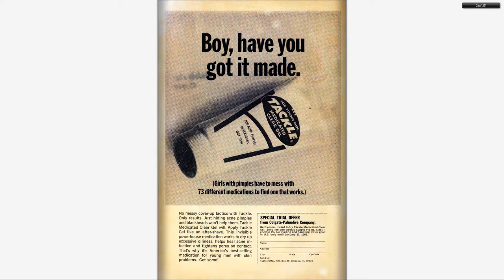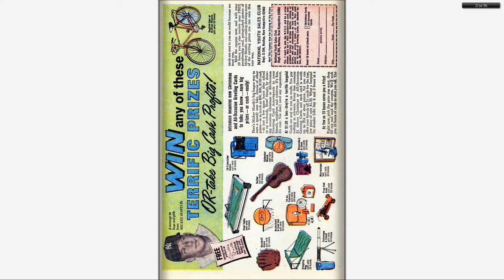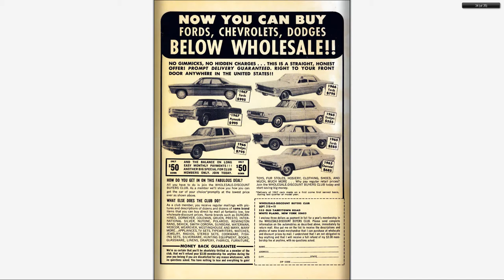196711 Millie the Model v1 155